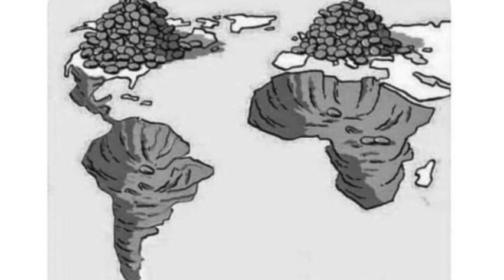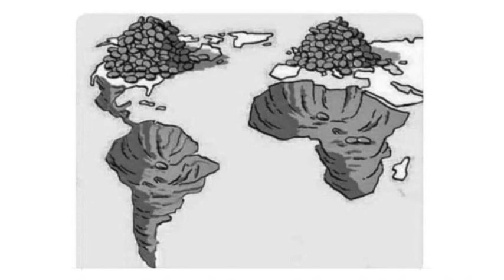Robbing The Global South, Then Scorning Its Poverty: Notes From The Edge Of The Narrative Matrix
Michael Parenti has said that "Poor countries are not 'under-developed', they are over-exploited." The west tends to look down on the rest of the world for reasons that either directly or indirectly relate to the poverty in those nations, which is silly because that poverty comes largely from western theft and exploitation. It's like mugging someone and then scorning them for their empty wallet.

If you boil it right down and get real about it, most of the pride in western civilization is ultimately pride in being better at killing and stealing than other people. We're still morally at the level of invading and plundering nations while claiming it's justified because we are stronger than them, it's just procedurally a few clicks removed from doing that directly.